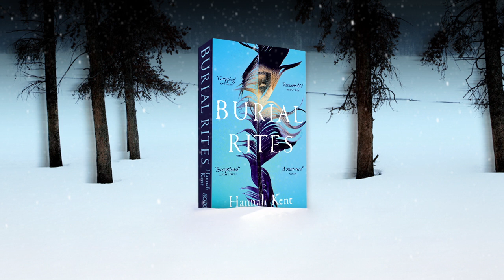BURIAL RITES by Hannah Kent | Book Trailer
'One of the best Scandinavian crime books I've read' Independent

In Iceland 1829, a young woman is charged with the brutal murder of her former master. While awaiting her execution, she is sent to work on an isolated farm in the far north. The coerced host family is horrified at the prospect of having a convicted murderer in their home. Until they learn the truth...

It was widely reported in the media at the end of last year that Jennifer Lawrence and The Hunger Games director Gary Ross were in talks about adapting the book for screen, with Jennifer Lawrence to play the lead character of Agnes.

'A rare novel. One of the most gripping, intriguing and unique books I've read this year' Kate Mosse

SHORTLISTED FOR THE GUARDIAN FIRST BOOK AWARD.